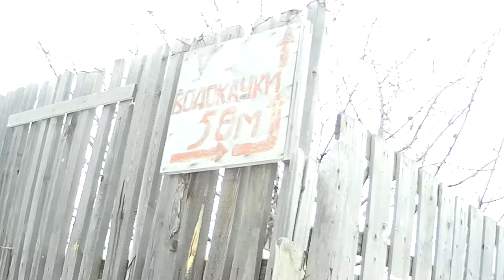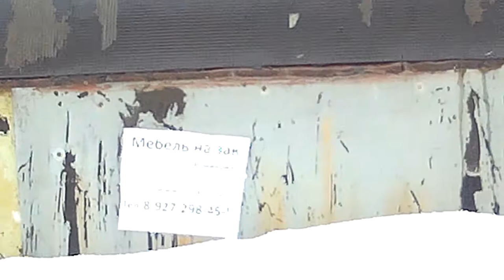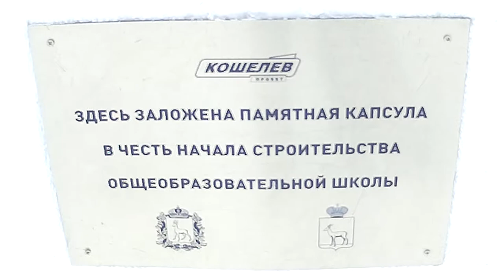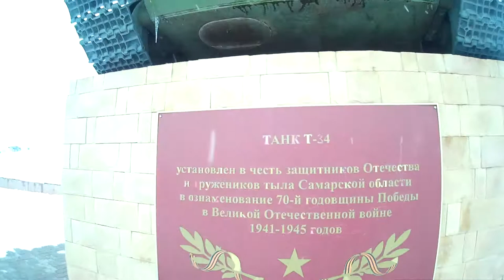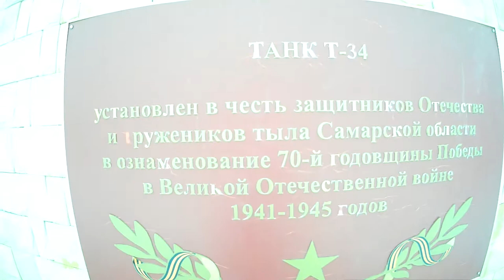Экскурсия по мкр. "Крутые ключи"